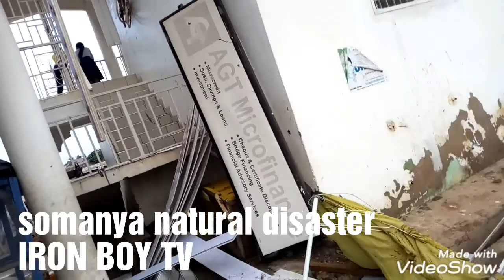Heavy downpour destroy properties PART 2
Hmmm properties destroy paaa